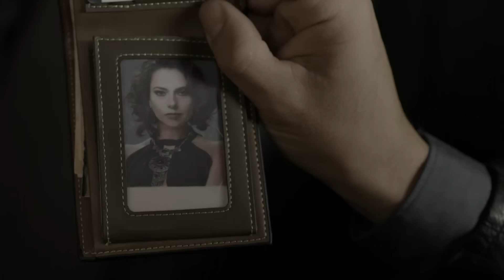Señora Acero 4 | Capítulo 17 | Telemundo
Video oficial de Telemundo Señora Acero 4. Daniel se entera que el Indio tiene secuestrado al hijo de la jefa de inmigración y que Sánchez está desaparecido.